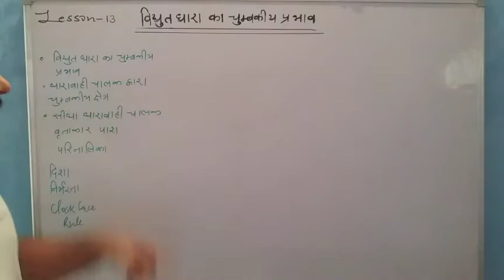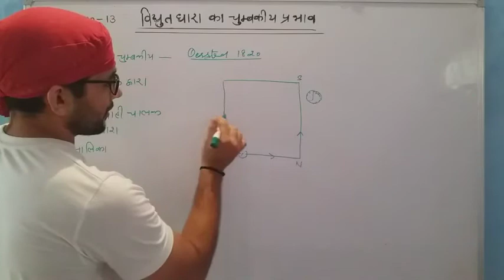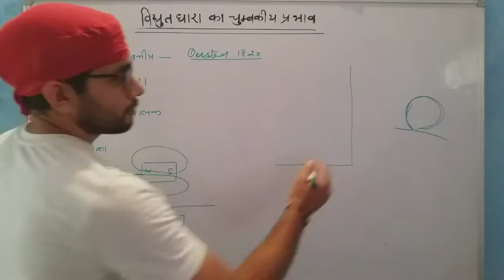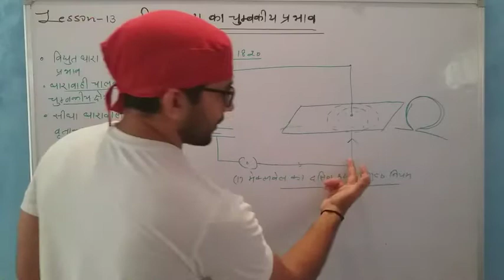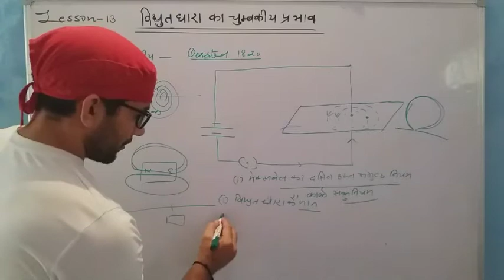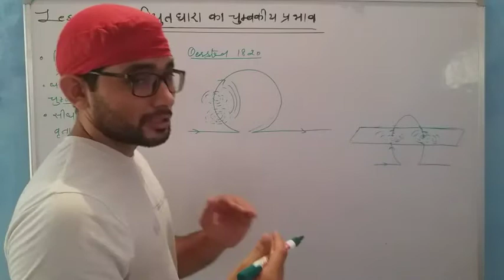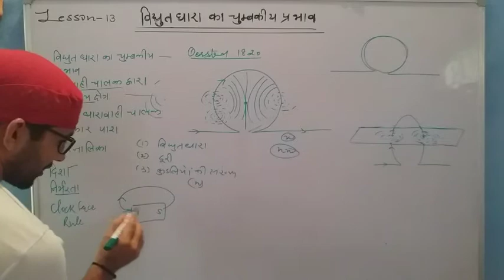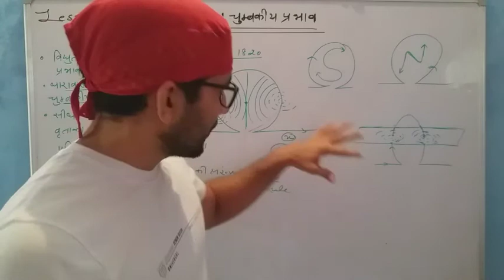CBSE. CLASS 10 SCIENCE. LESSON 13 MAGNETIC EFFECT OF ELECTRIC CURRENT. MAGNETIC FIELD DUE TO CONDUCT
You will learn about magnetic field due to straight current carrying conductor and circular loop.